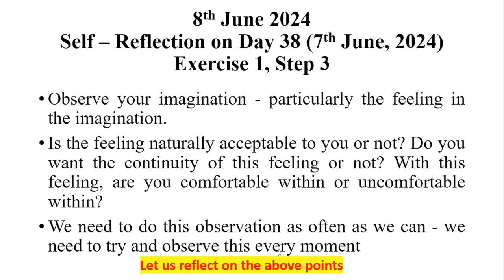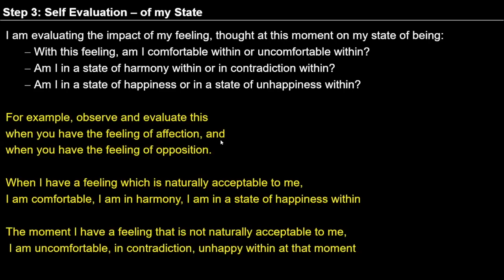D39 Observing self by self Exercise 1 Step 3 2024 06 08 MS English Batch 10